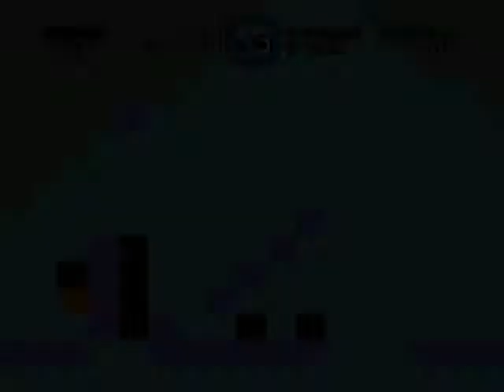Let's Play a super mario thing [BLIND] part 17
Buuuurgeeeer X.x